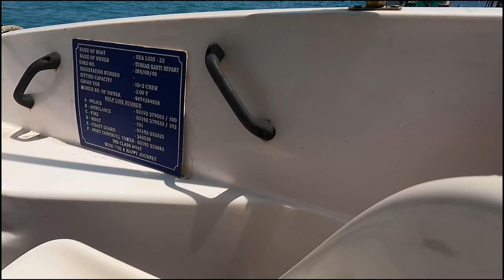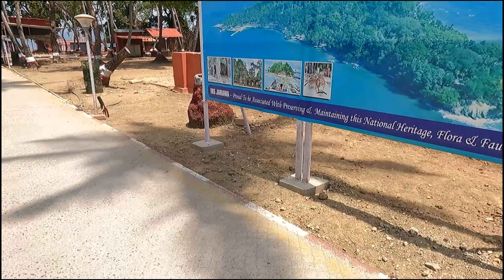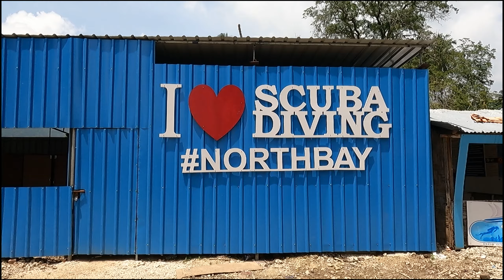Andaman Tour || Sea Dive || Bullet Bhushan All India Ride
Andaman Tour Guide || Travel to Andaman || Bullet Bhushan All India Ride
All India Ride Bullet Bhushan From Tripura
Jai Bharat Jai Tripura
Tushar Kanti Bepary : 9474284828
Bhailog jaise aap logon ne mujhe mera ladakh ride pe support kiya tha waise hi support iss ride pe bhi chahiye , sab like comment aur subscribe kar lena , sab khus raho pyar se raho

Things I Use During Travel

My action camera: Go Pro Hero 7 Black
Microphone: Boya m1
My Drone : Dji mavic Mini 2
DSLR: Nikon 5600
Riding Jacket: Rynox Evo V3
Tank Bag: Guardian Gears
Saddle Bag: Golden Riders
Trolly Bag: American Tourister
For Navigation and Basic Photos: Vivo v20
For Cooking: Butane Gas Cylinder
Oxygen Level Check: Bpl Oxy04
Data storage: Sandisk extreme pro 128GB and Seagate 4 TB
For Editing: Dell G3 15
Software For Editing: Adobe Premiere Pro
seshadribhushanmalakar
bullet soloride ladakhtour ladakh2021 longride
motovlog firstvlog

Delhi
Delhipolicerespect
Punjab
Hariyana
Chandigarh
modifiedbullet
modified Enfield
royalenfield
Ladakh
Tripura
Assam
Meghalaya
Ladakh travel
ladakh solo ride
ladakh2021
northeast
bulletbhushan
Himalaya
solo ride
west Bengal
bihar
Guwahati
khardunglatop
mountains
myfirstvlog
motovlog
bullet
bulletsound
tripuratourism
delhi
hariyana
himachalpradesh
khardungla
vlog
himalayarider
ladakhbiketrip
ladakhrider
bbkiladakhride
bbinladakh
myfirstvlogbb
bbinlehladakh
bbkibullet
bbbulletbhushan
guwahaticity
bengali
bangla
brahmaputra
brahmaputrariver
Jispa
sishu
manali